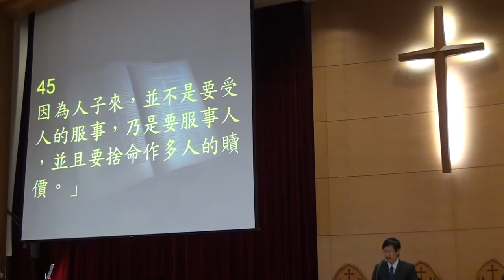20140525台語禮拜聖經095844馬可福音十章42~45節